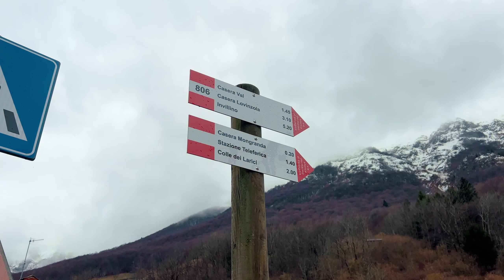Sommersi dalla neve per una notte | PREALPI CARNICHE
Doveva essere un semplice trekking dopo il ritorno dall'infortunio, avremmo dovuto raggiungere e pernottare tranquillamente alla Casera Val (1661 mt) nelle Prealpi Carniche.
Nel whiteout più totale era difficile capire dove andare ma se si è attrezzati le difficoltà si affrontano, si superano e si riesce anche a godere in situazioni simili.
Sono le condizioni che amo di più quando sono lassù!

00:00 Intro
01:01 Inizia l'avventura
02:10 Incontriamo la prima neve
03:27 Entriamo nel whiteout
05:09 Arriviamo, sommersa dalla neve
06:12 La Casera Val
09:12 La dura vita da bivacco invernale
13:40 Risveglio dentro la neve
19:17 Rispettiamoli, teniamoli puliti, alla prossima!
Se vuoi seguirmi quotidianamente:
⬆Qui trovi anche le guide divise per regione e attività

Quale attrezzatura utilizzo?

ATTREZZATURA DI MONTAGNA
Zaino Ferrino Dry Hike 48+5L
Scarponi Salewa Ms Crow Gore-Tex
Scarpe Salewa Ms Mountain Trainer
Calze Salewa
Ramponcini Esmart
Sacco a pelo da +10°C a -10°C
Giacca Dynafit Radical Ptc M Jkt
Pantaloni Karpos San Martino
Guscio Black Diamond fineline stretch rain shell
Set pentole escursionismo
Fornellino a gas da escursionismo
Bombola Gas Coleman C500 performance
Posate pieghevoli in acciaio INOX
Borraccia Nalgene 1,5L
Camelbak Osprey 2,5L
Macchina caffè portatile
Set via ferrata Salewa premium
Imbracatura Black Diamond
Casco Salewa

ATTREZZATURA FOTO/VIDEO
Corpo macchina Fujifilm XT-4
Obiettivo Fujifilm XF16-80 f4 R OIS WR
iPhone 13 Pro Max
Microfono Rode Videomicro
Microfono Lavalier Rode
Stabilizzatore DJI Ronin SC
Morsetto sgancio rapido Arca Swiss
Handgrip Mount DJI Ronin
Piccolo Treppiede/Extended Grip DJI Ronin
Piccolo Treppiede in metallo
Supporto da petto GoPro
Supporto Telefono in metallo
Borsa Lowerpro per videocamera
Porta schede memoria JJC
Powerbank 90W/50.000mAh per caricare batterie drone, videocamera, telefono, laptop
Lettore schede SD/micro SD
SanDisk Extreme 64gb 150mb/s
SanDisk Extreme Pro 64gb 170mb/s
SanDisk Extreme Pro 64gb 300mb/s
DJI Mavic Mini Combo
Filtri ND per drone
Set batterie e caricabatterie per Fujifilm XT-4
Treppiede National Geographic